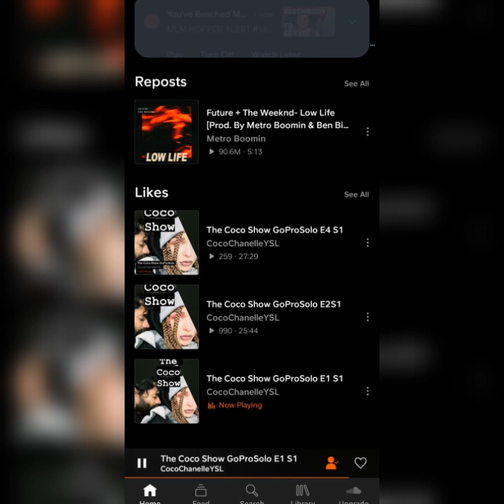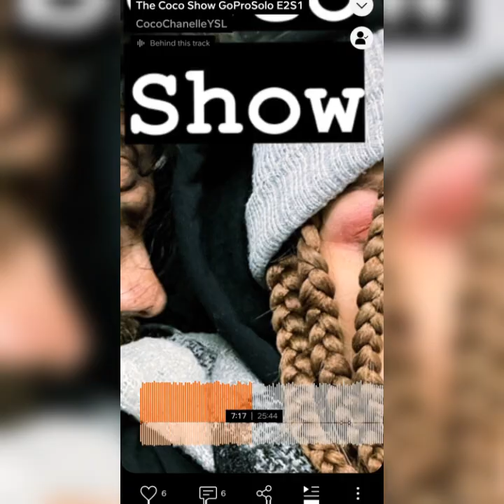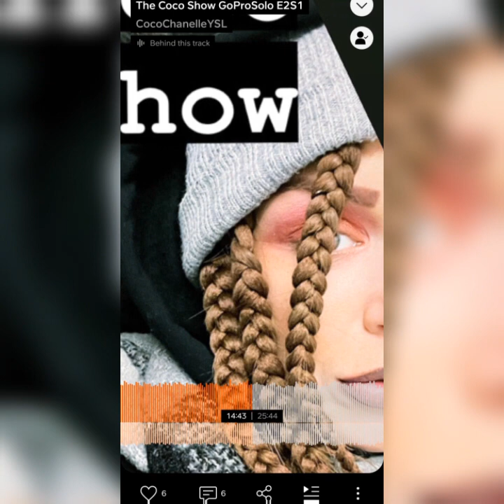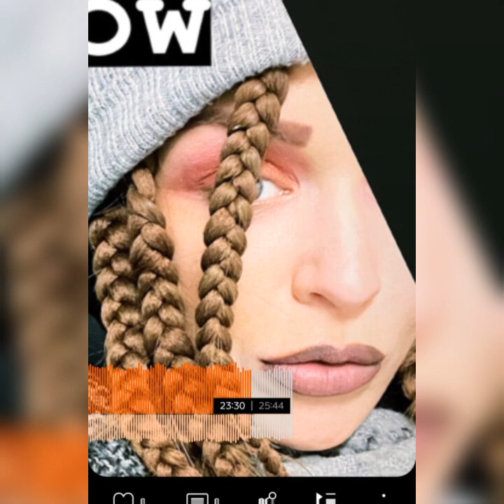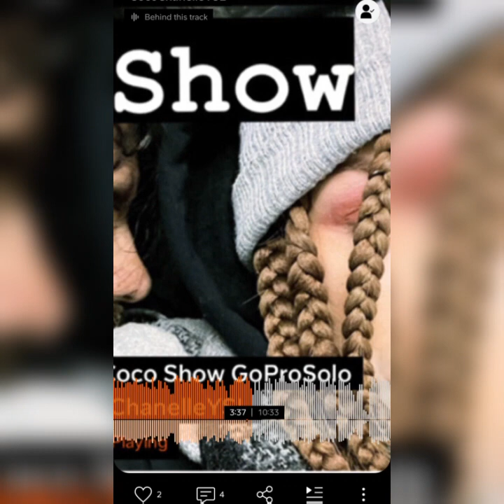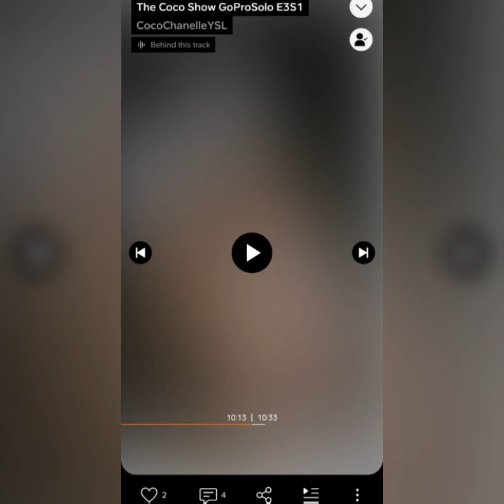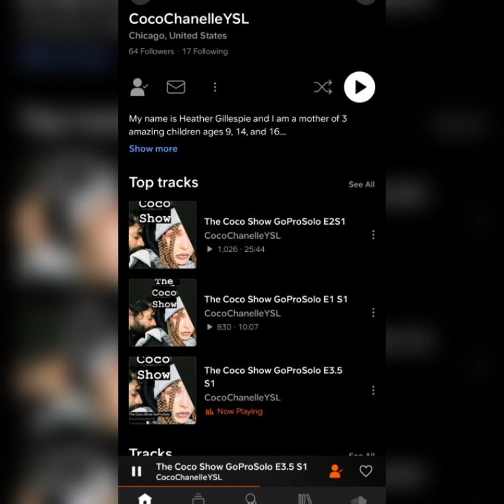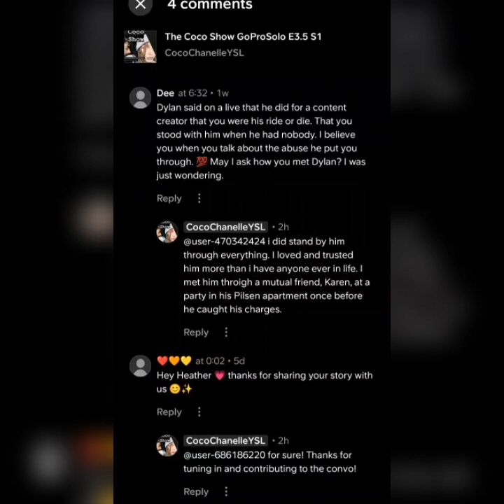Heather's episode/webisode/podcast E1 - E3.5